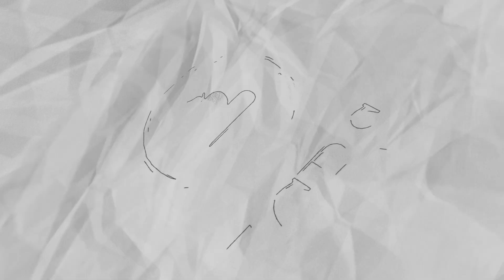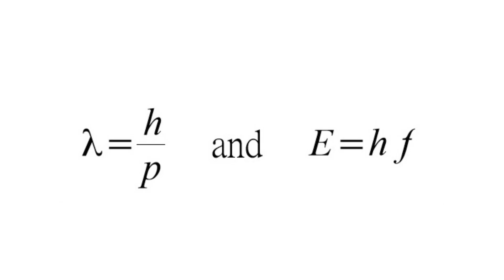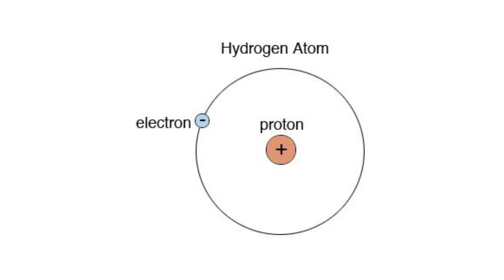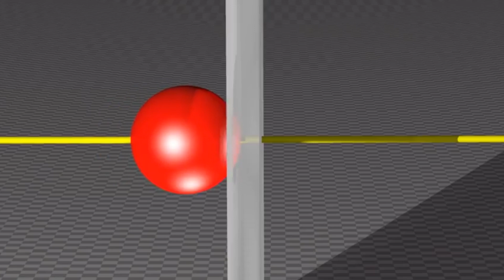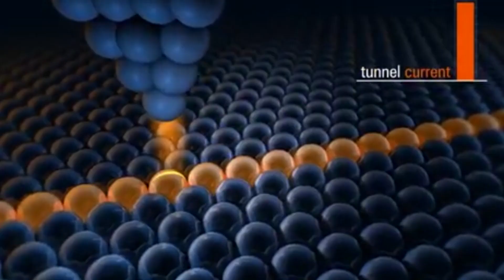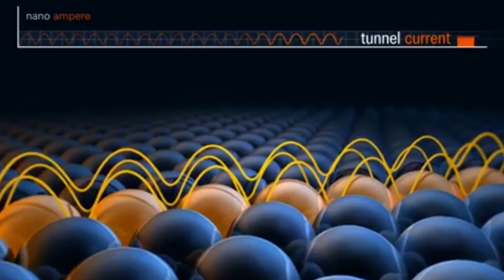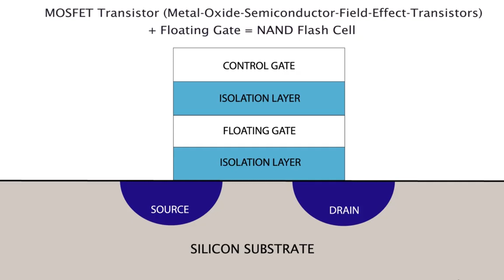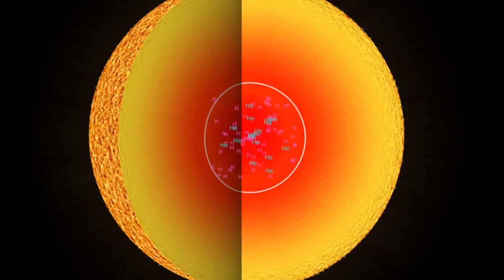Quantum Tunnelling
Explanation of the Quantum Tunnelling and the different applications for it.

We are LURSC team, ACI student chapter in Ain shams university and ASCE representative, we founded ICBS program and this video is considered to be the program launch and we thought the best thing to start with is to understand engineering and to see its impact on the society and human life to Introduce you to the fields of engineering and its fundamentals, & increases the awareness of importance of engineering.

  ICBS Goals:
* Create a community among students worldwide and provide awareness of engineering to improve the capabilities of basic education students.
* Especially civil engineering and its impact on the various aspects of life and its impact on the engineering of the form of life in the future and the current era.
* Bring together students and professors of basic education from various countries of the world.
* Help students to improve their level after graduating from basic education.
It will clear the path that you had to take to reach your dreams.
Looking forward for your participation and reviews.

00:00 الطبيعة المزوجة للجسميات في مفهوم ميكانيكا الكم
01:29 ليه البروتونات والالكترونات بتتسرب زي الجسيمات
01:53 اكتشاف ال Quantum Tunnelling
02:50 تعريف ال Quantum Tunnelling
03:25 طبيعة ال Quantum Tunnelling
03:48 التطبيقات
04:32 Scanning Tunnelling microscope
06:12 Flash Drives
6:56 الإنصهار النووي في النجوم
07:37 Tunnel Junction